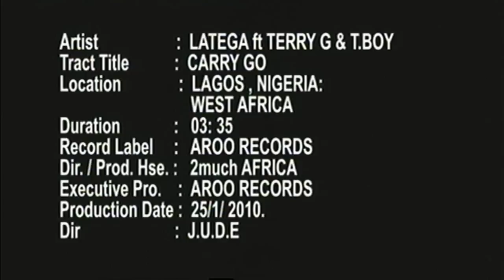LATEGA FT TERRY G & BOY CARRY GO